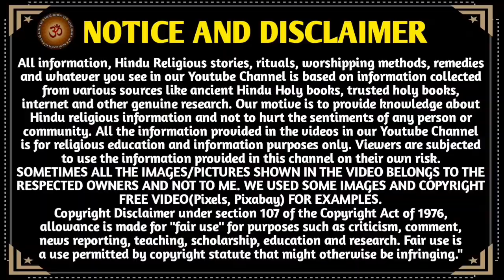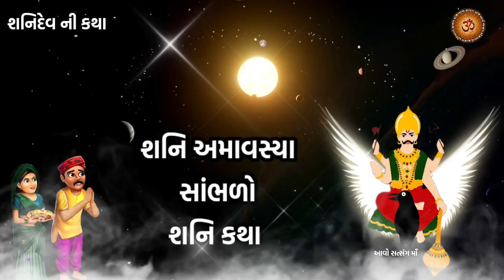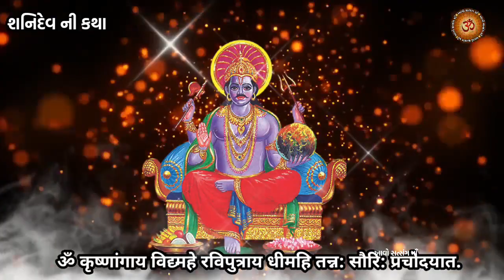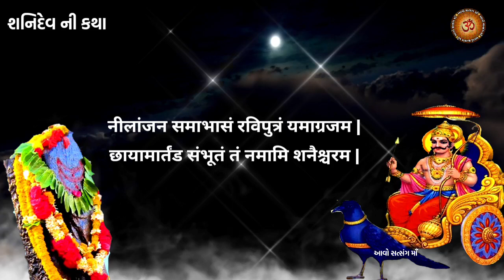21 જાન્યુઆરી 2023 શનિ અમાવસ્યા સાંભળો શનિદેવ કથા મહિમા | Shanidev Katha | Shani Amavasya Katha 2023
21 જાન્યુઆરી 2023 શનિ અમાવસ્યા સાંભળો શનિદેવ કથા મહિમા | Shanidev Katha | Shani Amavasya Katha 2023